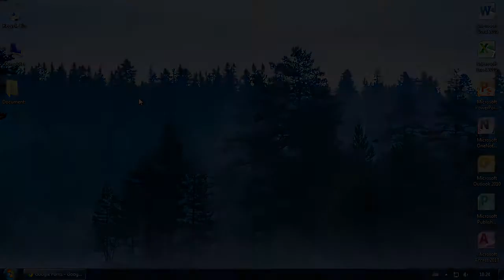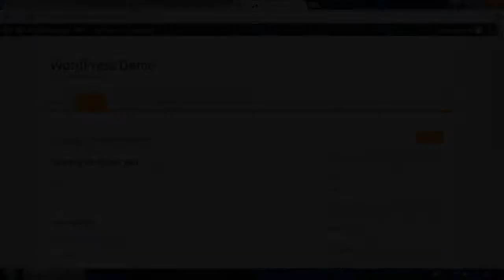How to use Google fonts on your WordPress website (without a plugin!)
How to use Google fonts on your WordPress website

Here you can browse fonts you can use on your
website. I like browing in the 'Poster' mode.

Browse until you find a font you want to use.
Hover over the font, and click 'Add to collection'.

The font is now added to your collection. Click
'Use' when you're done adding fonts.

Scroll down, and copy the code.

Go to WordPress, and click 'Appearance' and
then 'Editor'.

Click 'Header' to open the header.php file.

Find 'head' in your header.php file, and add the
code you copied on a line right below that.

Scroll down, and click 'Update File'.

To demonstrate that the Google font works, I
have added a line of text that uses this font on a
page.

For a full explanation on how to use different
fonts in WordPress, see the link in the
description for a full article.

I'm refreshing this page, and the font now works!